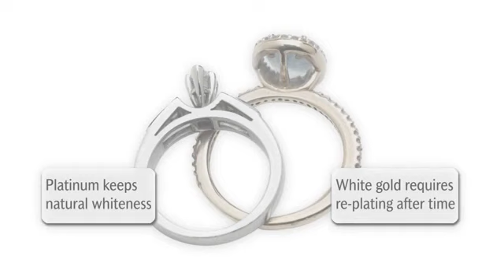Platinum - Strength that lasts export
The precious metal platinum, is known for exquisite jewellery, but did you know that its natural qualities of durability and hypoallergenic nature make it invaluable in many other industries including science and medicine?